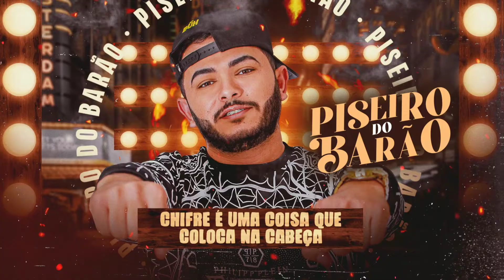PISEIRO DO BARÃO - Chifre é uma coisa que coloca na cabeça (REPERTÓRIO ATUALIZADO / NOVO - SET/21)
CHIFRE É UMA COISA QUE COLOCA NA CABEÇA [ letra ]

⭐ASTROS NO PALCO⭐
🎤Piseiro do Barão🎤
✍🏼Compositores / Compositores